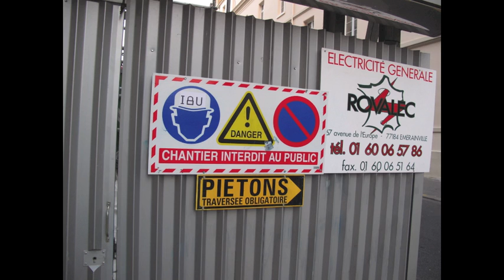I *lock* U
I *lock* U, stickers, 10,5 x 5,5 cm each, Paris, 2011

At the sight of Pont des Artes, Paris, I had trouble making the connection between lock and love. Tradition has it, that loved ones write their names on a lock, and hang it there.

The lock first brings in my mind imprisonment, chains, something not free at all, whereas love brings me contrary images, something free that flows.

Thus, I created these stickers, referring to the well known sign I "love" U, and stuck them around the streets of Paris, trying to maybe underline or question, the connection between love/lock.